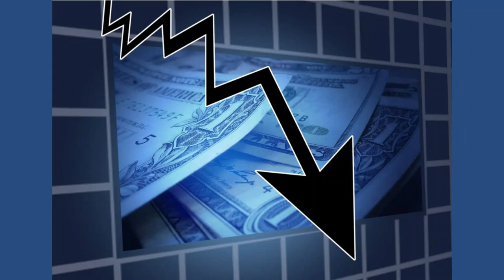kleines Haus kaufen 60 qm Paraguay Piribebuy | Paraguay Live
Grüße Euch, das heutige Thema: kleines Haus, ökologisch gebaut für kleines Budget.
Bleibt dran.

Danke für Eure Fragen. Viele von Euch haben mich gebeten ein kleines Haus zu zeigen, für wenig Geld.

Eine gute, attraktive Lösung für ein Single Haus oder ein Ehepaar. Ein ökologisches, preiswertes Haus inklusive Grundstück in der Stadt Piribebuy.

Einige Sätze zum Haus. Es ist eine Grundvariante die man problemlos verändern kann. Das Haus kann man sowohl breiter als auch länger planen. Das kleine Haus hat die Maße: 7 m Breit und 9 m Lang = 63 m2. Das Haus hat zwei große Schlafzimmer, ein Wohnzimmer, Küche (Kochnische), Waschraum und einen schönen Eingangsbereich. Der Carport ist nicht im Preis enthalten. Kann aber mit einem Zusatzpreis gebaut werden.

Das Haus ist optimal geplant. Die Breite von 7m und die Länge von 9m passt sehr gut zum Grundstück. Das Grundstück ist 12m Breit und 30m Lang = 360m2.

Es bleiben also 5m übrig vom Grundstück. Man kann ein Carport mit 3m bauen und es bleiben immer noch 2m frei vom Grundstück. Man gelingt also problemlos ins hintere Bereich des Grundstüks (Garten).

Ich sage gleich den Preis des Hauses inklusive Grundstück. Vorher aber noch zwei Erklärungen. Das Haus bieten wir schlüsselfertig an. Was heißt das? Das Haus ist komplett fertig inklusive Fliesen, Türen, Malerarbeiten, Klärgrube e.t.c.

Was noch zu bezahlen ist, sind die Hausanschlußkosten. Also Wasser und Strom von der Strasse. Das Grundstück von 360m2 (12m x 30m) ist voll im Preis enthalten.

Man kann die Planung des Hauses nach Euren Wünschen geringfügig verändern. Man kann Wände und Zimmer etwas verändern. Die Planung bleibt also individuell.

Jetzt gebe ich Euch die aktuellen Preise (Stand: Juli 2022).

Diese Variante: das Haus schlüsselfertig wie gesehen inklusive 360m2 Grundstück kostet heute 75.000 USD. Stand Juli 2022 - Das Angebot für das Haus gilt bis Ende August 2022.

Wie man allgemein weist, auch in Paraguay fällt der Dollar Kurs. Man sollte sich also beeilen! In Paraguay rechnen wir in Guaranies ( Paraguay Währung) ab. Wenn der Kurs weiter fällt so steigen auch in Paraguay die Preise.

Bei Fragen, bitte unsere Kontakt Daten benutzen. Diese befinden sich, wie immer, in der Videobeschreibung.

Unser “Paraguay Live TEAM” beantwortet gerne Eure Fragen. Am Besten: Kommen Sie einfach nach Paraguay. Sie können sich gerne zahlreiche Häuser und die Grundstücke persönlich in der Stadt Piribebuy ca. 70km von der Hauptstadt entfernt, ansehen.

Bleibt Gesund! Likes geben, das Video teilen auch an Alle “in spe” Auswanderer nach Paraguay.
Danke, wir sehen uns im nächsten Video. Tschüß …

Fragen bitte an:
stellen.